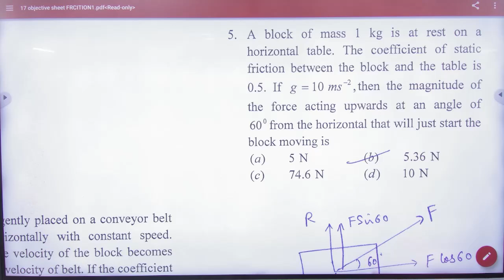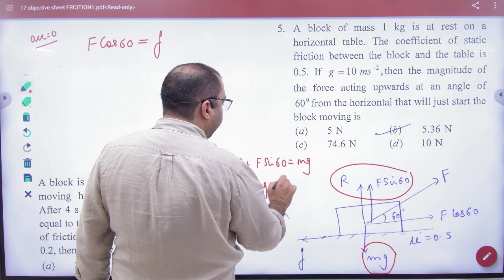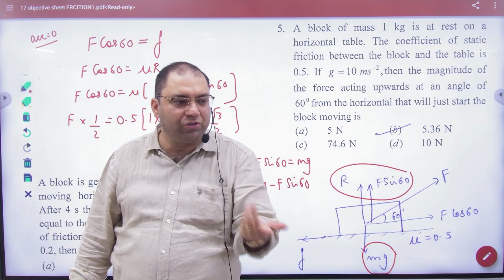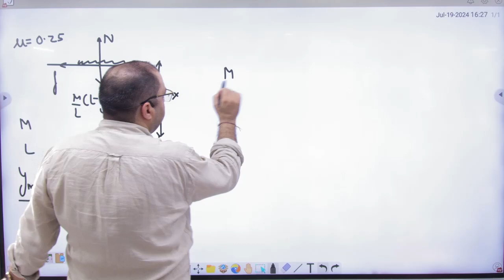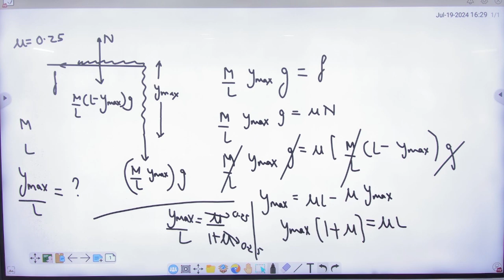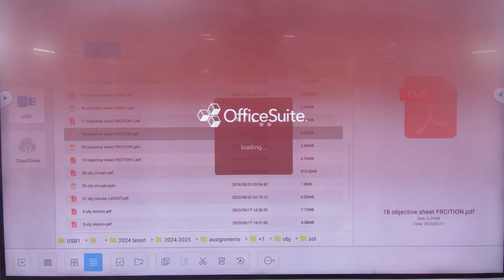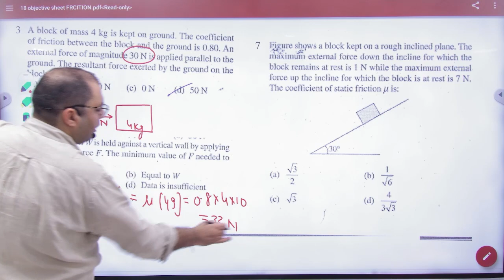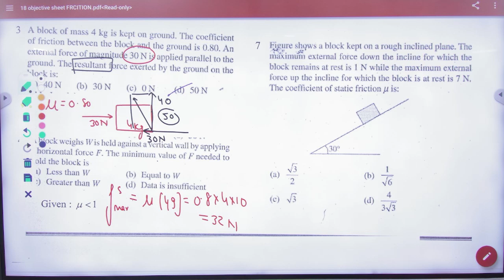8 Objectives on friction